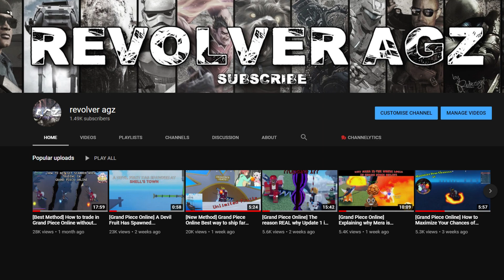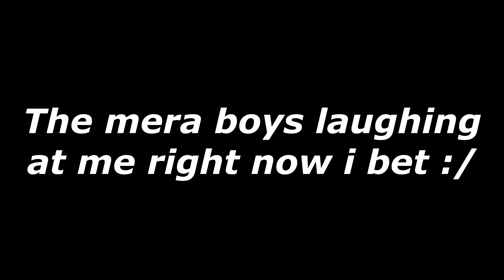[Grand Piece Online] How to Solo Santa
The Christmas event is about to end, so i hope everyone has been grinding that cane... unfortunatly i STILL don't have it.. im sure phoeyu has something against me at this point

PC Specifications:
- CPU: Intel i5-8600k
-RAM: 16GB
-Monitor: AOC 144hz
-Headset: Fntic REACT